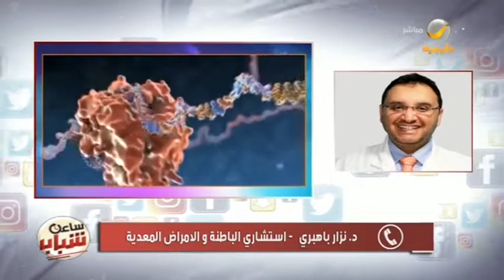فايروس كورونا الصيني حقائق يجب أن تعرفها